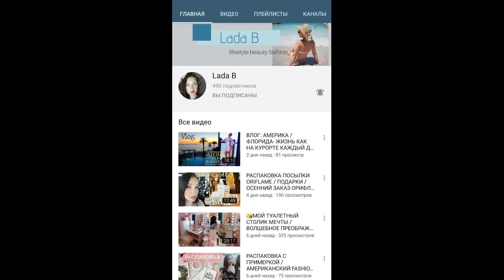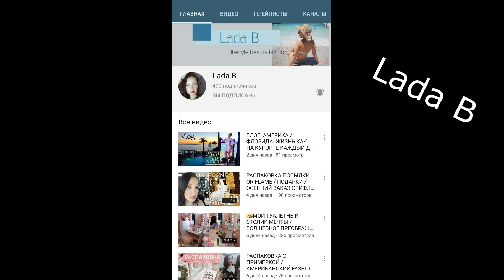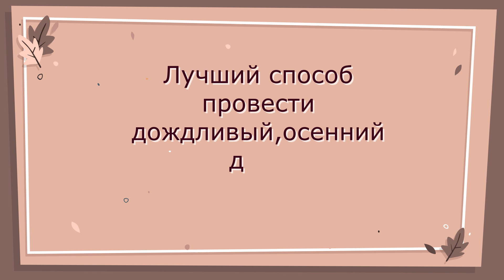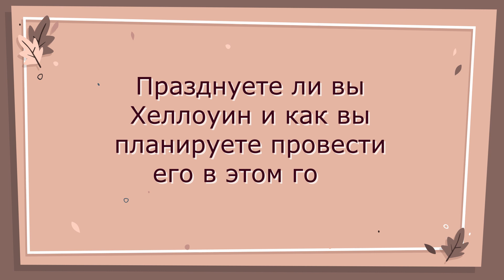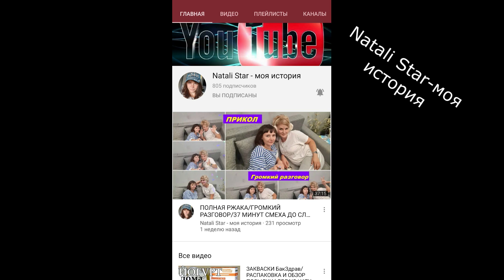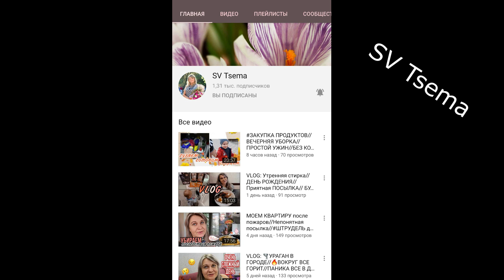ОСЕННЯЯ ЭСТАФЕТА/ОТВЕЧАЮ НА ВОПРОСЫ/НЕУДАЧНЫЕ ДУБЛИ)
Всем привет. В этом видео отвечаю на вопросы осенней тематики.

Вопросы:
1. Любимый осенний запах.
2. Любимый осенний напиток.
3. Любимый предмет гардероба на осень.
4.Лучший способ провести дождливый, осенний день.
5.Самое страшное кино, которое я когда-либо смотрела.
6.Любимый шоколад или конфета.
7.Что вы любите в осени больше всего?
8.Любимая осенняя свеча.
9.Любимый осенний бьюти продукт
10.Любимый осенний лук.
11.Есть ли у меня осенняя традиция?
12. Любимая осенняя еда.
13.Празднуете ли вы Хеллоуин и как вы планируете провести его в этом году?